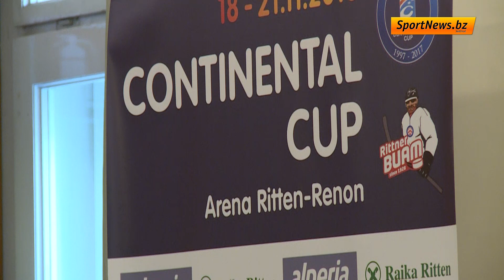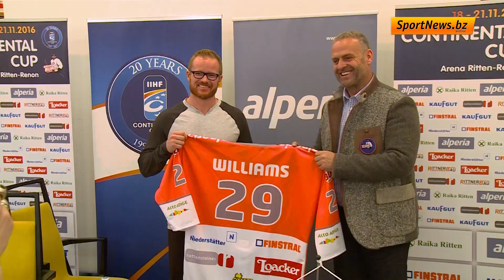Die Rittner Buam sind bereit für den Continental Cup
Am Wochenende geht in Klobenstein das Halbfinale des Continental Cups über die Bühne. Die Rittner Buam wollen dabei auch auf internationaler Ebene ihre Wettbewerbsfähigkeit unter Beweis stellen und haben sich das Finale zum Ziel gesetzt.